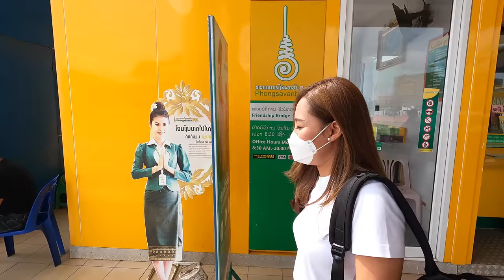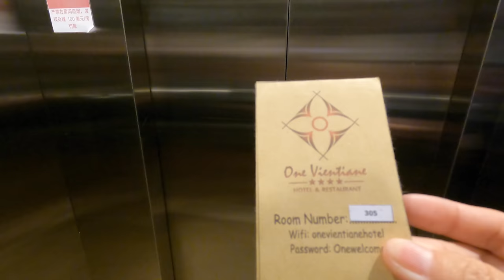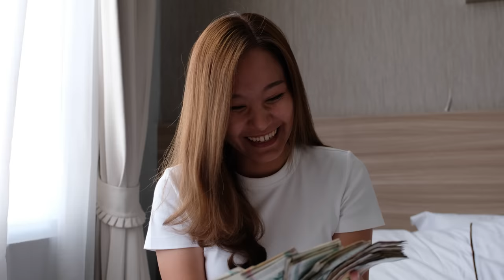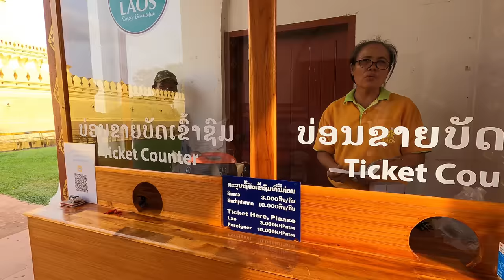เที่ยวลาว🇱🇦 EP.1 จุดเริ่มต้นสู่เวียงจันทน์ | Vientiane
การเดินทางไปยังประเทศลาวครั้งแรกของพวกเราสู่นครเวียงจันทน์ นครหลวงของลาวที่เต็มไปด้วยความน่าสนใจ ความสวยงามของวัฒนธรรม และสีสันยามค่ำคืนที่ตลาดกลางคืน

พิกัด : นครหลวงเวียงจันทน์ ประเทศลาว
   - วัดพระธาตุหลวง (ค่าเข้าชมคนละ 10,000 กีบ)
   - ประตูไซ
   - ตลาดกลางคืน

การเดินทาง :
รถตู้โดยสาร จากสนามบินอุดรธานี-ด่านหนองคาย : ราคาคนละ 200 บาท
รถบัสโดยสาร จากด่านไทย-หน้าด่านลาว : ราคาคนละ 30 บาท
รถแท็กซี่ จากด่านลาว-โรงแรมในตัวเมืองเวียงจันทน์ : ราคา 500 บาท (แล้วแต่ตกลงกัน)

ราคา : 1,200 บาท/คืน พักได้ 2 คน

ช่วงเวลาถ่ายทำ : เดือนมิถุนายน 2565

กด subscribe และกดกระดิ่ง เพื่อติดตามตอนต่อไปและอัพเดตที่เที่ยวก่อนใครที่นี่เลย